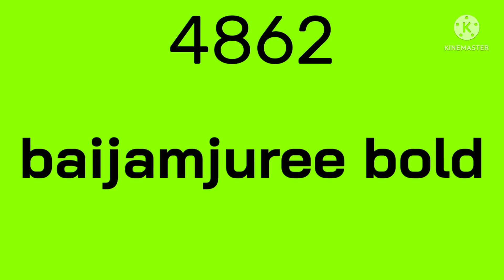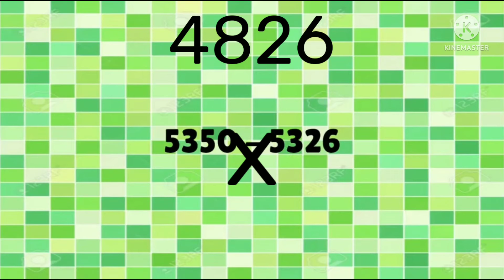my by the numbers list 4900-4801 part 2